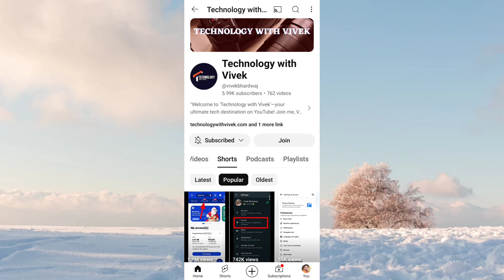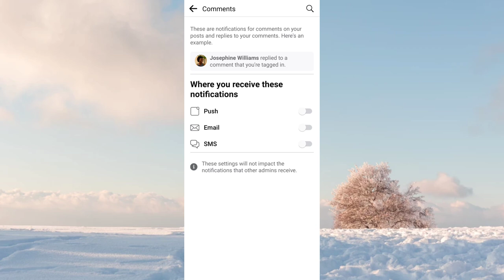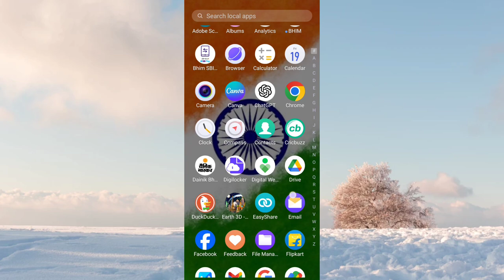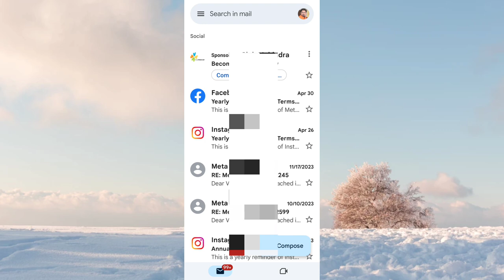Apne Gmail par facebook ke mails kaise band kare || How to turn off Facebook notification mails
Title Tags:
Apne Gmail par facebook ke mails kaise band kare,
How to turn off Facebook notification mails,
Facebook important settings,
How to customise facebook notification properly,
Facebook ke mails kaise band kare,
facebook settings,
facebook updates,
facebook tips and tricks,
facebook settings,
how to use facebook media option,
facebook media option,
technology with Vivek,
Vivek Bhardwaj,